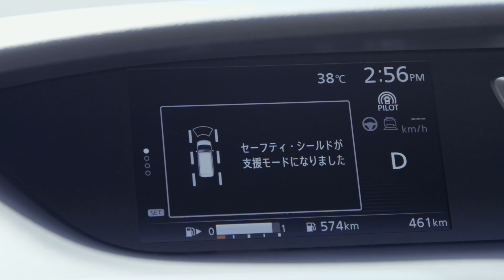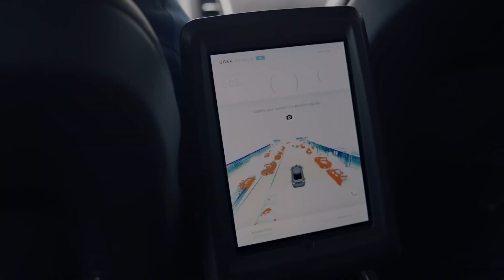How You Can Help Self-Driving Cars Get Better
EDIT: This replaces an earlier video in which there was a scripting error. We've fixed it now!

Autonomous cars are coming -- like it or not. But in recent weeks we've had a series of nasty accidents involving semi-autonomous cars which illustrate the fact that not all autonomous vehicle technology is ready for prime time yet.

At face value, accidents -- especially fatal ones -- involving semi autonomous or fully autonomous cars actually slows down the autonomous vehicle development and adoption process. Yet today's semi-autonomous vehicle technology is in so much of an 'Uncanny Valley' in terms of its competence that it's easy to mistake it for full autonomous capability.

So how can we help get cars to full autonomy quickly and safely?